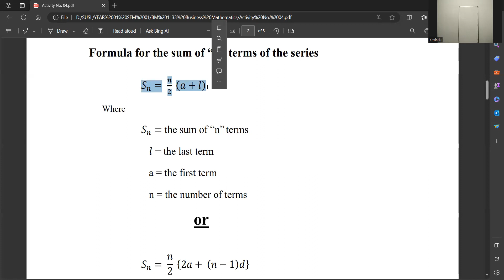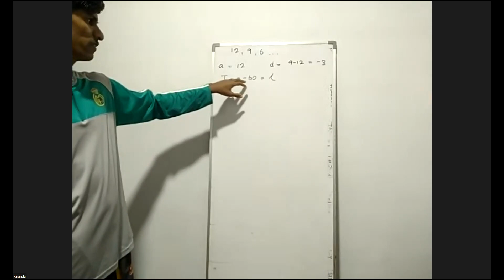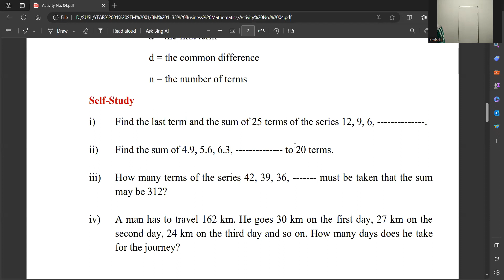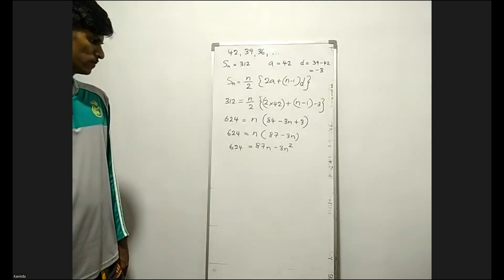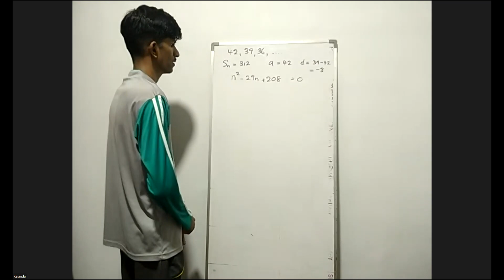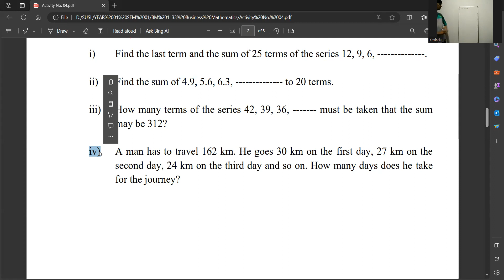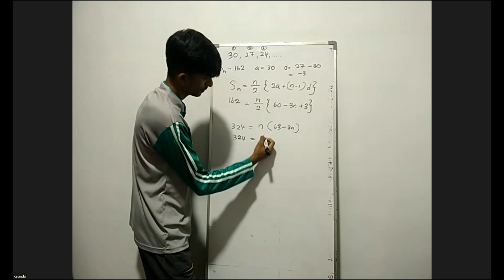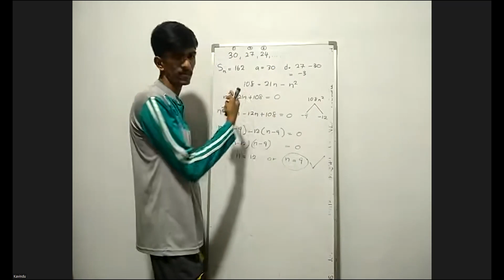Business Mathematics - Arithmetic Progressions (Part 02)